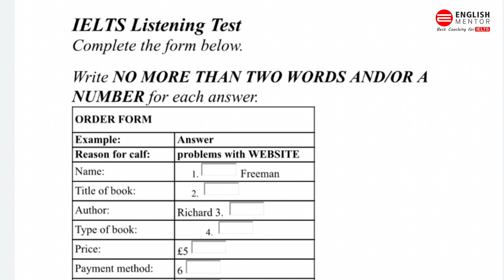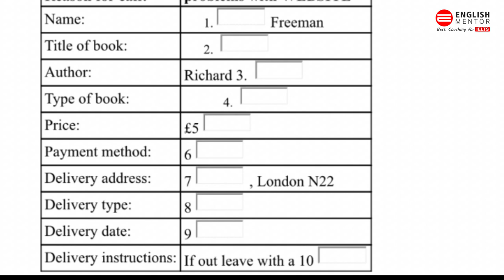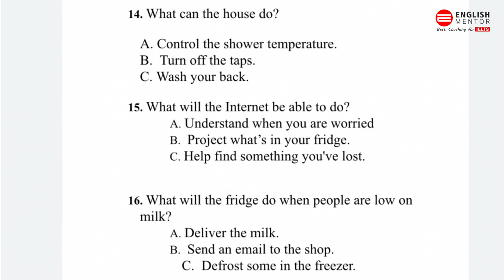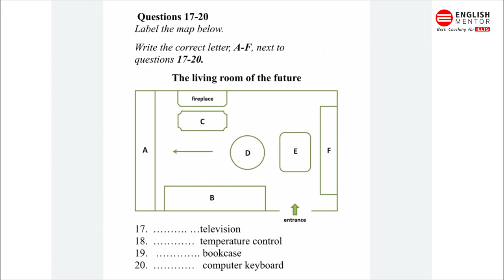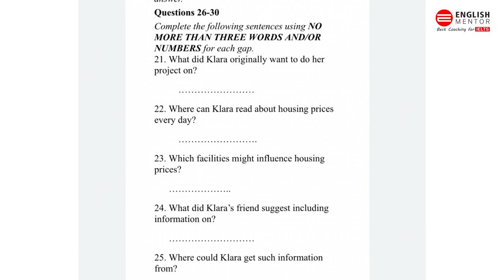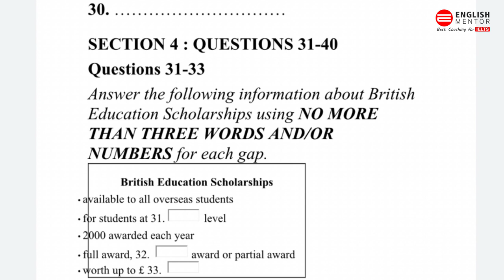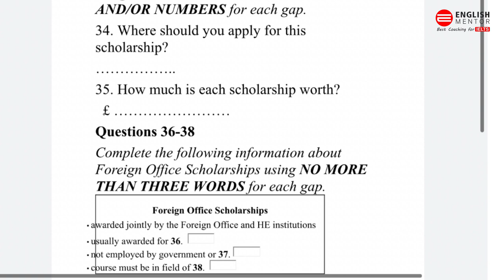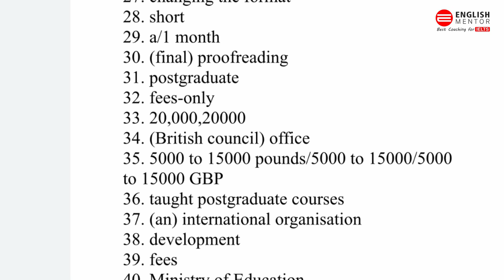IELTS Listening Test | Must Attempt before 20th November Exam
Our Key features are:
• Personalized Coaching
• Experienced